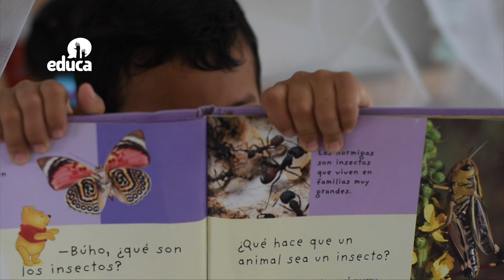¿Qué es para ti? - La imaginación - Cap 04